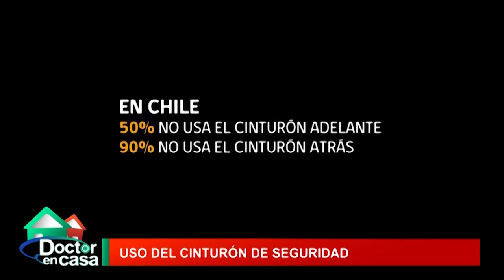Uso del cinturón de seguridad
Hoy hablaremos de la importancia del uso del cinturón de seguridad en los autos. ¿Lo estamos usando bien? ¿Todos en el auto deben usarlo? Tendremos todas las respuestas gracias a Alberto Escobar - Gerente de asuntos públicos automóvil Club Chile.